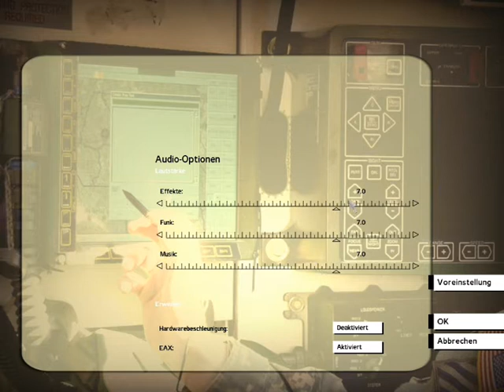ARMA Coop - You will never fail alone *unedited*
A night mission, an overwhelming force and a miserable attempt at shooting down helicopters.
Note that I didn't edit this at all. You can even hear some of my Mic input. But I just wanted to show you guys an average ARMA Coop game.
You rikey?
Next video will be edited.